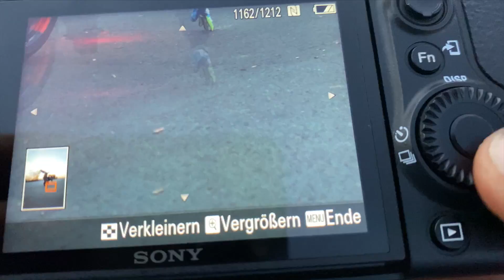Ich lerne Handscrapes / Wheelie Training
Diesmal ein kleines Video wie ich die Handschleifer gelernt habe! :) War lange ein Ziel von mir und nach 2-3 Tagen intensiven Trainings hab ich es geschafft!